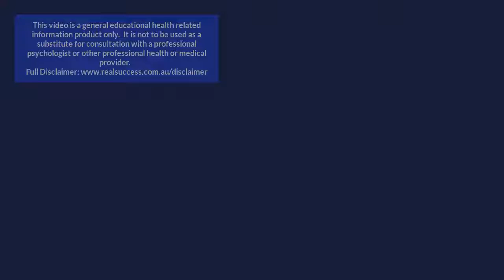The Fight for Custody of her Children – Interview with Sharyn Donoghue-Tamplin Part 2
When someone tries to take your children away, the stress and panic can feel overwhelming.  Australian Psychologist, Leanne Donoghue-Tamplin, interviews Sharyn Donoghue-Tamplin, her sister, about the skills and strategies she used to cope when her ex-husband filed for full custody of her children – it was one of the most stressful times in her life.  This is Part 2 of the interview with Sharyn.
To get this interview series delivered to your inbox, and also receive a list of the seven strategies that all of the women I interviewed used to overcome their challenges including how you can apply them yourself – go